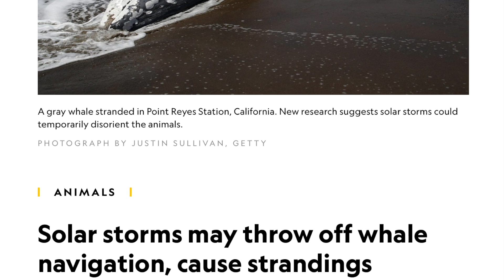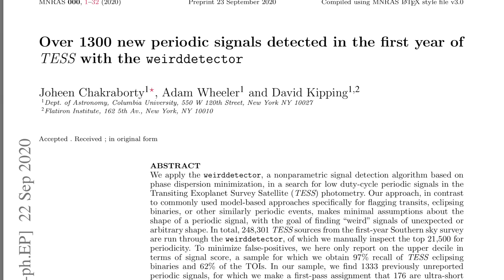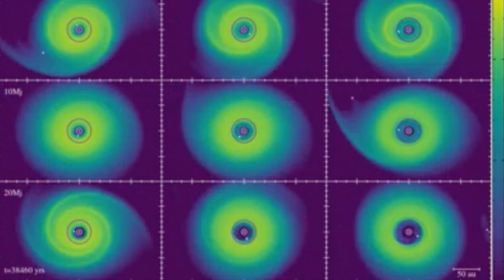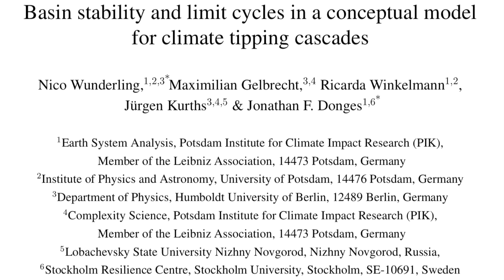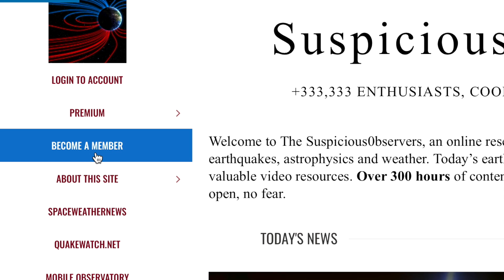Mass Stranding, Climate Tipping Point, Exoplanets | S0 News Sep.23.2020